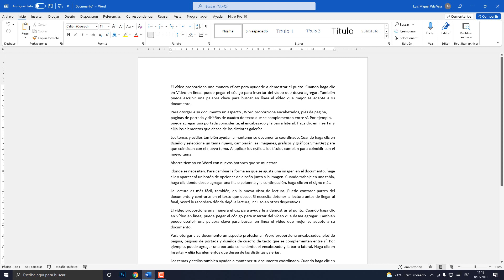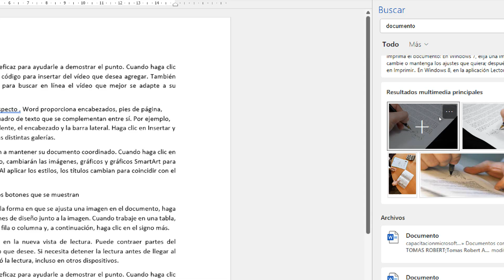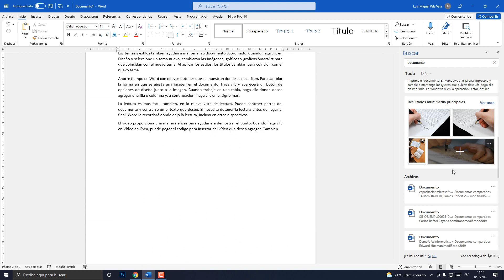Como buscar el significado de una palabra en el diccionario de Word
Aprende a buscar el significado de una palabra en el diccionario de Word. Buscar significado en internet desde Word.